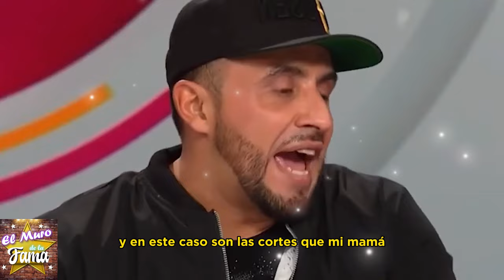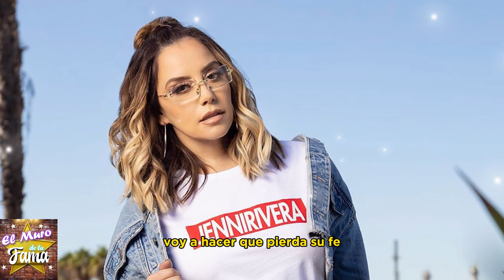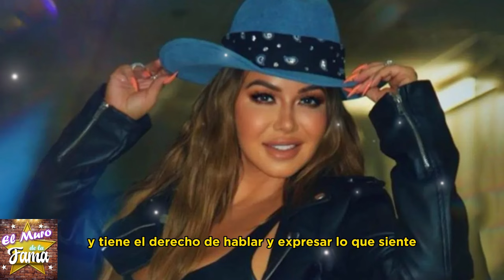🚨😱“MIS TIOS SON RAT3R0S”Chiquis Rivera revienta en escena:Mensaje polémico contra familia Rivera."🚨💸